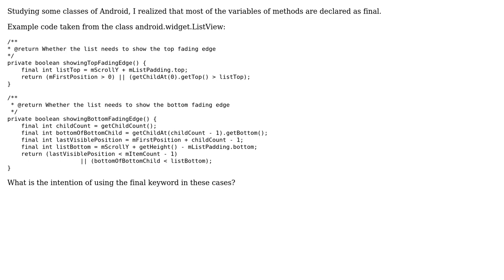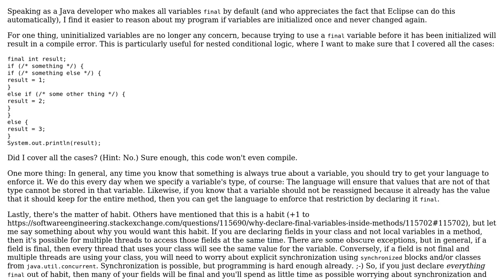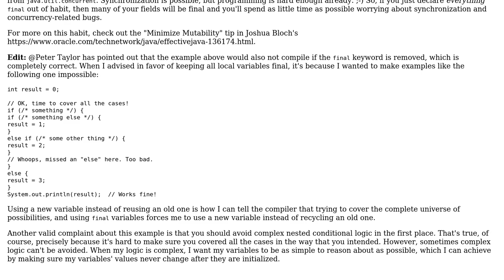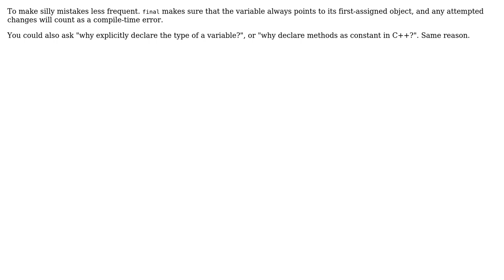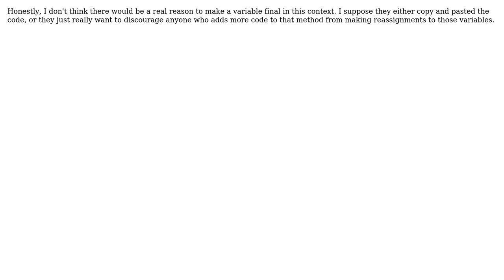Software Engineering: Why declare final variables inside methods? (7 Solutions!!)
Software Engineering: Why declare final variables inside methods?

With thanks & praise to God, and with thanks to the many people who have made this project possible! | Content (except music & images) licensed under CC BY-SA | Music | Images & others | With thanks to user Yam Marcovic user Rodrigo user Random42 user programmx10 user Mik378 user Kramii user Jon user Joe Carnahan user Hermes user gnat user andrzej.szmukala and the Stack Exchange Network Trademarks are property of their respective owners. You are responsible for your own actions.